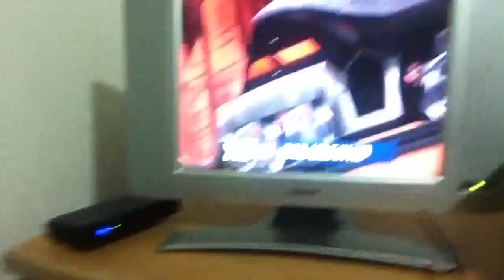Slugterra The Return part 1